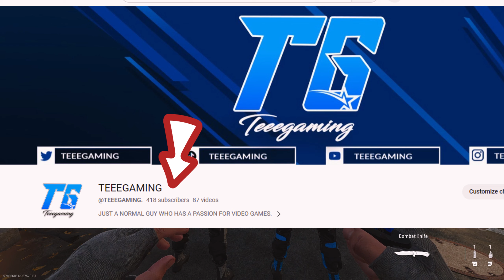I ENDED THESE DIAMOND WIN STREAK!!!( SOLO QUE)mustwatch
MAKE SURE TO STAY ACTIVE WITH ME BY FOLLOWING ME ON INSTAGRAM & TWITTER